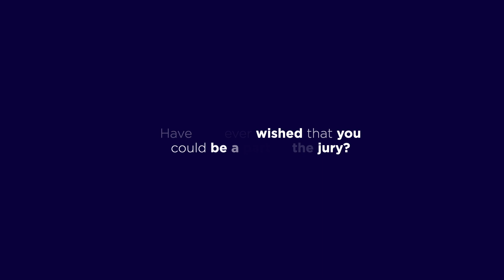(CLOSED) Our Eurovision 2021 Voting | Join Us! 🙌 | Link in Description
Hello!

Link to Form:
CLOSED

The songs of the Eurovision 2021 have almost all been collected - that means, it's time for a big project! You will have a chance to choose your winner of Eurovision 2021!

How will it work?
• There will be a recap for each of the shows
• The juries will have to send me their points based on their favourites
• Every show will also have a televote link where everyone else can vote
• There will be 40 jury spots for now, but if the interest is bigger by chance, two juries for every country will be chosen

• The jury’s points and televotes will be added together and the 10 most scoring countries from each semi-final will move to the Grand Final, where the same system is used to pick our winner

• The announcement of the results will be analogical to the real contest - Qualifiers from Semi-Finals will be announced one by one and the Grand Final will have a scoreboard.

To become a jury member for one of the competing countries:
• Fill in the form in the description

What would you have to do?
• Send me your points from 1-8, 10, 12 for every show that your country is assigned to vote in
• Pick a spokesperson for your country for the Grand Final voting

Let's Open Up again!
Eurovision 2021 Artists/Songs So Far:
Azerbaijan 🇦🇿 - Efendi
France 🇫🇷 - Barbara Pravi - Voilá
Iceland 🇮🇸 - Daði Freyr - 10 Years